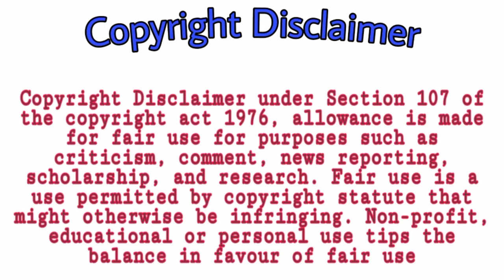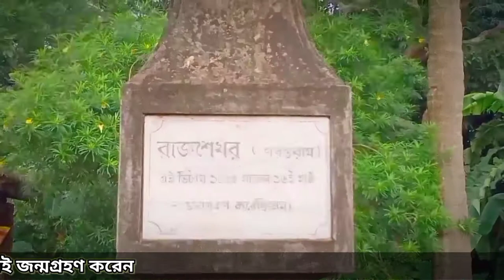House & Monument Of Great Writer Rajshekhar Basu(রাজশেখর বসু) ।। Bangla Vlog Let's Tour Bohu Dur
Rajshekhar Basu, better known by the pen name Parashuram, was a Bengali writer, chemist and lexicographer. He was chiefly known for his comic and satirical short stories, and is considered the greatest Bengali humorist of the twentyfirst century. He was awarded the Padma Bhushan in 1956
Bamunpara, Kandorsona, Bengal Presidency, British India (now Purba Bardhaman, West Bengal, India)

Dictionary,-
Chalantika (1937)
Short stories

Sri sri siddheswari limited (1922)
Gaddalika (1922)
Kajjali (1927)
Hanumaner Svapna Ityadi Galpa
(1937)
Galpakalpa (1950)
Dhusturi Maya Ityadi Galpa
Krishnakali Ityadi Galpa (1953)
Nil Tara Ityadi Galpa
Anandibai Ityadi Galpa (1957)
Chamatkumari Ityadi Galpa
Asmani choti
Jaliyat

Translations,-
Kalidaser Meghdut (1943)
Valmiki Ramayan (1946)
Krishnadvaipayan Vyas krita Mahabharat (1949)
Hitopadesher Galpa (1950)
Shrimadbhagabat Gita
Collection of essays

Laghuguru (1939)
Bharater Khanij (1943)
Kutir Shilpa (1943)
Bichinta (1955)
Chalachchinta

Poetry,-
Parashuramer Kabita. (Details Taken From Wikipedia)

Thank You For Connecting With Us @Letstourbohudur ❣️